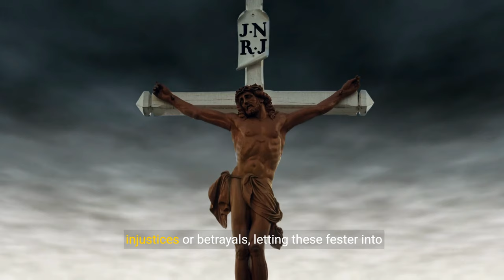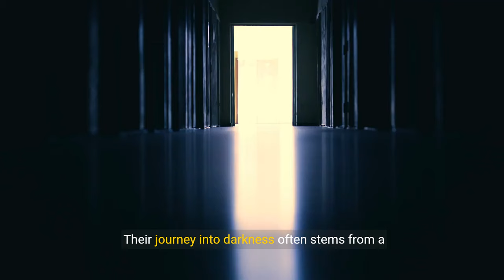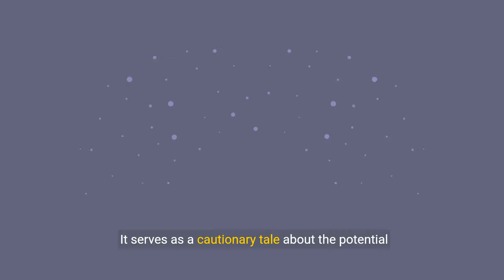When SIGMA EMPATHS Turn EVIL: (They Do This!)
🏆Top Sigma Video:

📚Sigma Male Book Trilogy (Amazon Worldwide):

This exploration delves into the shadowy transformation of sigma empaths as they veer towards darker behaviors. Known for their deep emotional understanding and independence, sigma empaths possess the unique ability to connect with others on a profound level.

However, when they begin to harness this empathy for manipulation and control, their actions can have profound and often devastating effects on those around them.

From exploiting emotional vulnerabilities to engaging in psychological manipulation, this piece examines the signs of a sigma empath turning evil, the impact of their actions on their relationships, and the underlying reasons behind their shift towards malevolence.

Through understanding these dynamics, we aim to shed light on the complex nature of sigma empaths and the thin line they walk between empathy and malevolence, offering insights into prevention and the potential for redemption.